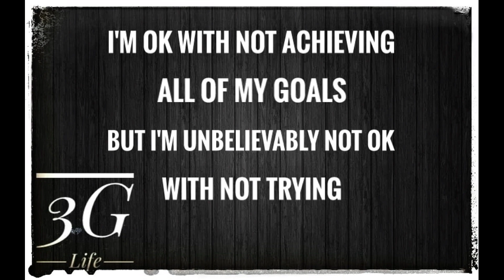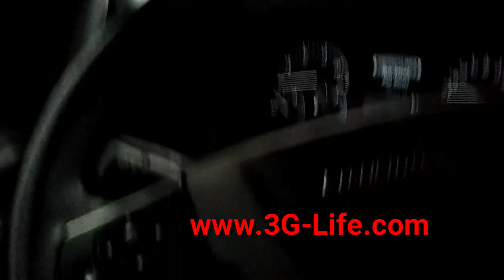December 8, 2019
Not only can you make great money in trucking but trucking can make you rich, if you do these things with the money you make! Can you afford to get started? I promise you that you can, if you want to.

My name is Brandon Carr. I drive for Maverick Transportation. If you want to talk to a Maverick Recruiter call Robin Holcomb and tell her I said hello! Robin is the recruiter you want to talk to! Her information is below:

Recruiting: Contact Robin Holcomb! She's awesome! and 100% honest.

Are you thinking about getting into trucking? if you have questions, let's talk! I would love to help you on your journey.